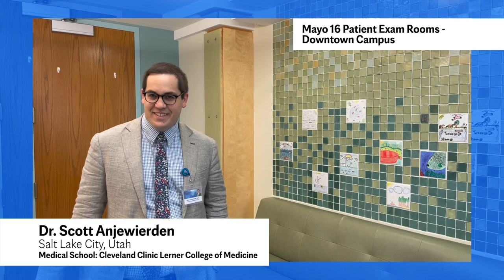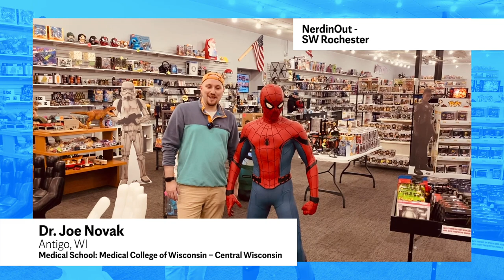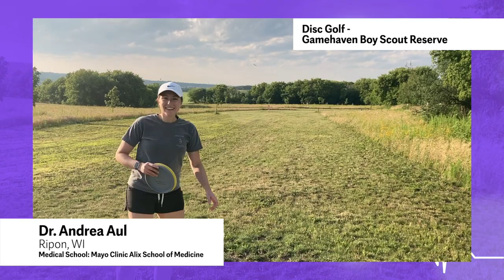Mayo Clinic Pediatric and Adolescent Medicine Residency Tour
The pediatric residents take you to some of our favorite places on campus, around Rochester, and in the surrounding area. This tour will give you a glimpse of where we spend our time in the hospital, and where we enjoy food, drink, and recreation outside the  hospital. As a bonus, you get to meet some of the amazing residents in the program.

Chapters:
0:13 - Dr. Jordon Mitzelfelt - Pediatric Intensive Care Unit, St. Marys Campus
0:31 - Dr. Whitney Thompson - Neonatal Intensive Care Unit, St. Marys Campus
0:47 - Dr. Marissa Cepress - Atrium, St. Marys Campus
1:06 - Dr. Wentiirim Annankra - Play Room, St. Marys Campus
1:29 - Mayo 16, Downtown Campus
1:48 - Dr. Scott Anjewierden - Mayo 16 Patient Exam Room, Downtown Campus
2:02 - Dr. Donnchadh O’Sullivan - Simulation Lab, Stabile Building
2:18 - Dr. Elizabeth Armstrong - Old Abe / Drift Dough
2:30 - Dr. Leslie Saba - Café Aquí
2:40 - Dr. Aaron Downs - Café Aquí
2:51 - Dr. Michaela Mills-Rudy - Thai Pop
3:12 - Dr. Grant VanNess - Little Thistle Brewing
3:22 - Dr. Joe Novak - NerdinOut
3:42 - Dr. Joe Novak - Flapdoodles Ice Cream
4:07 - Dr. Justin McKone - Rochester Farmers Market
4:25 - Dr. Andrea Aul - Disc Golf, Gamehaven Boy Scout Reserve
4:46 - Dr. Erin Triplet - Whitewater State Park
5:06 - Dr. Chandler Yost - Chester Woods Park